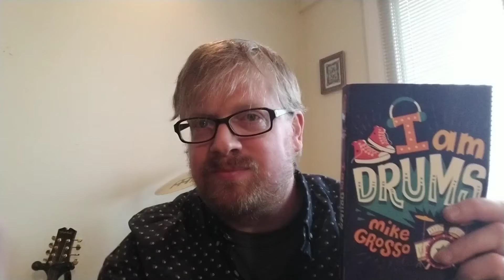I AM DRUMS Read Aloud by the Author - Chapter 15